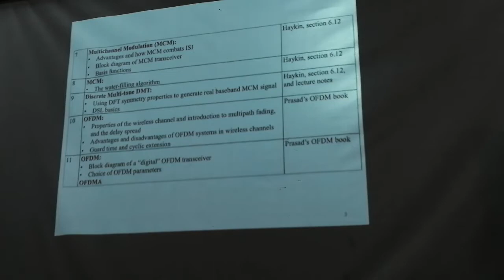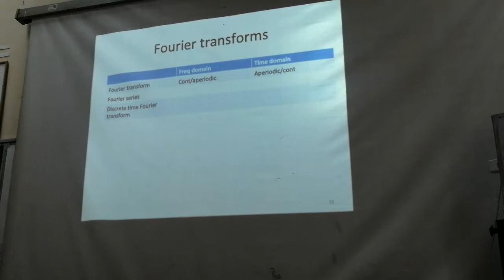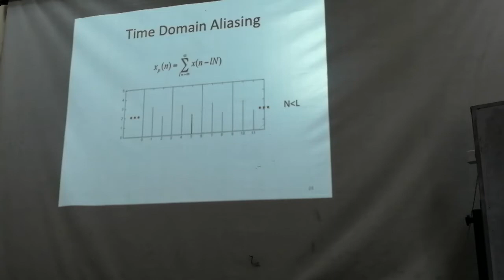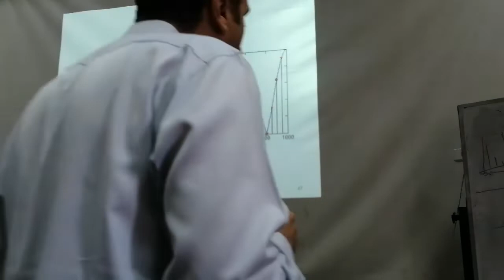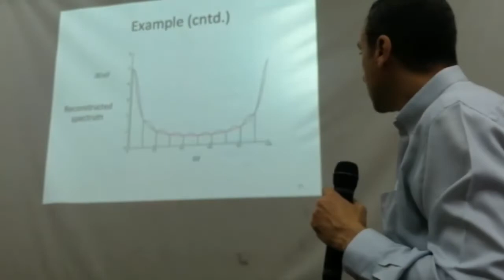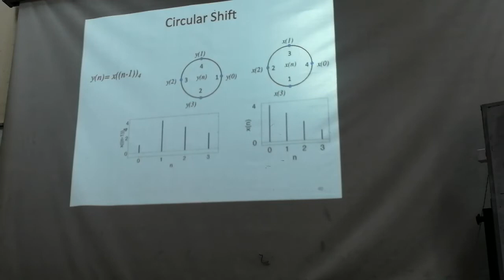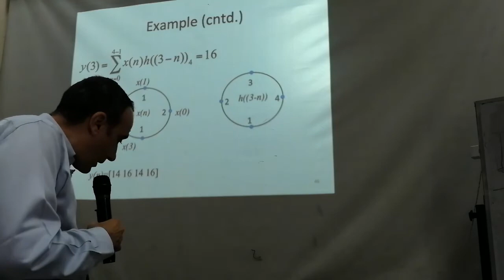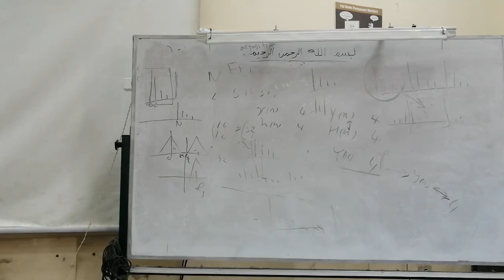Communications| Lec1| Dr. Mohamed Khairy| EECE2021